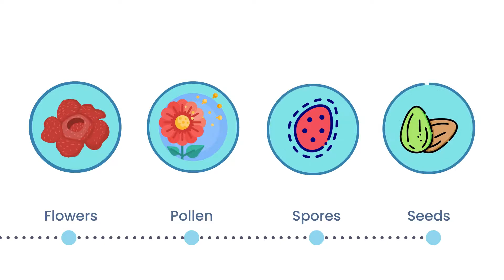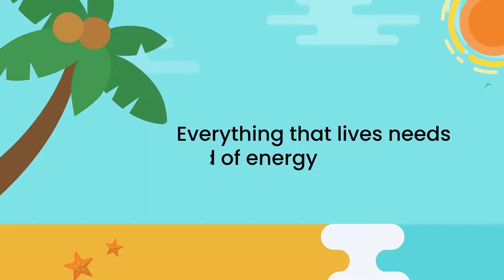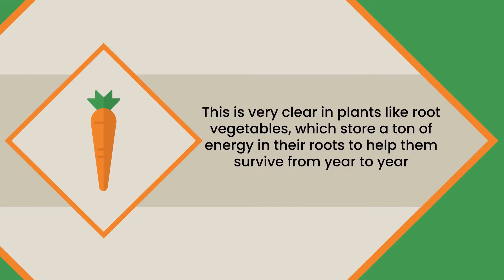Are Plants Alive?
let's take a look at whether or not plants are actually alive. In this video we will discover more about the life of plants.